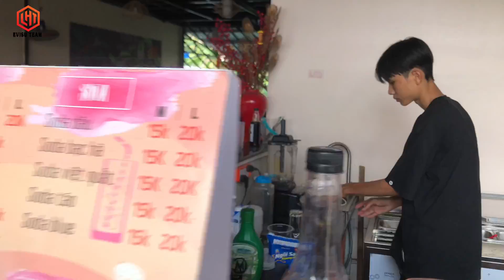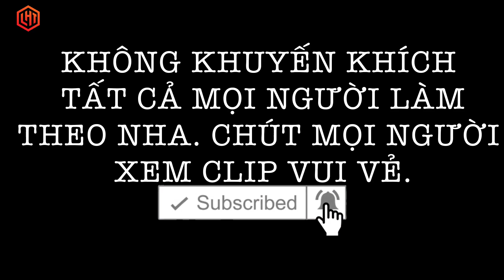Trò Đùa Uống Trà Sữa Để Wasabi || Ly Trà Sữa Bất Ổn Troll Kiểu Này Quá Ác với MY Kiểu nào cũng dính.